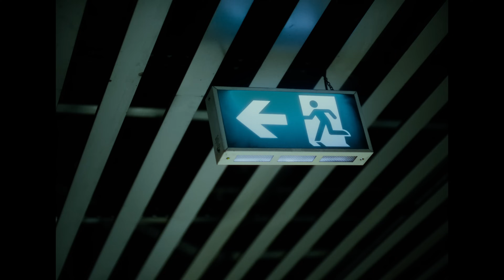Giz - Buz Tutmuş [Official Video]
Giz’in TFB Records etiketi ile yayınlanan “Buz Tutmuş” isimli single projesinin video klibi Youtube'da Sizlerle.

Prod By : ilkan Günüç
Mix / Mastering : İlkan Günüç
Yönetmen : Ahmet Mücahit
Label : TFB Records
Prodüktör : İlkan Günüç & Osman Altun

©️ TFB YAPIM